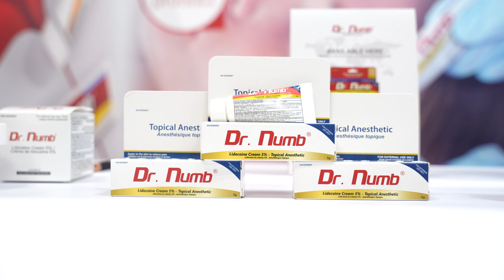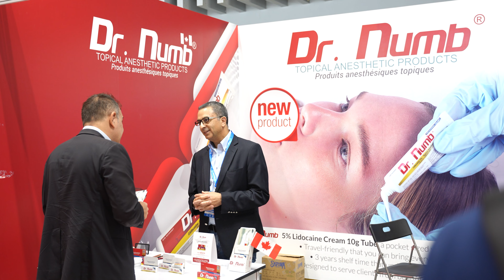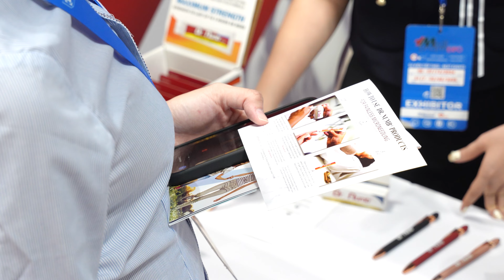Vietnam Medi-Pharm Expo 2024 - Dr. Numb®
We’re thrilled to be back in Vietnam after 5 years at the Medi-Pharm Expo!  :flag-vn:  It was an absolute pleasure meeting everyone who visited our booth and showed genuine interest in our products. A huge thank you to all who made this event so memorable!  We’re especially proud to represent Dr. Numb, the only Canadian brand at the expo, showcasing our #1 numbing cream to the vibrant healthcare community here. Together, we’re paving the way for pain-free solutions and innovation in healthcare